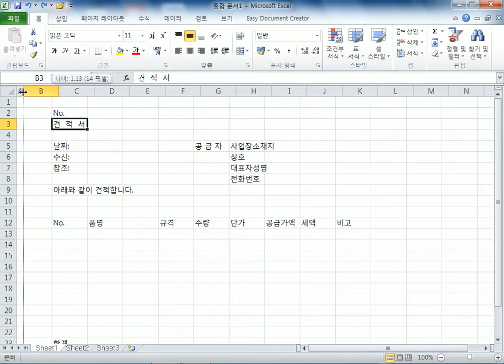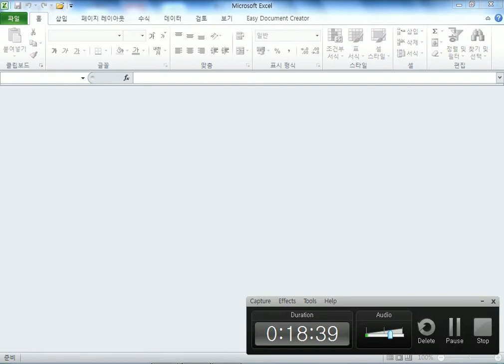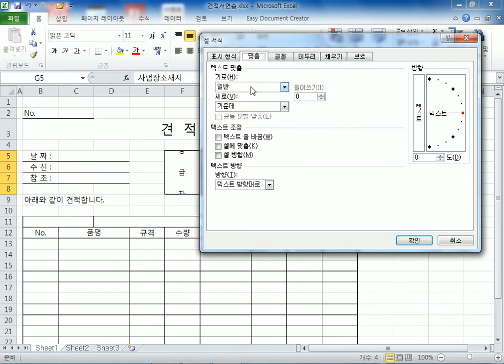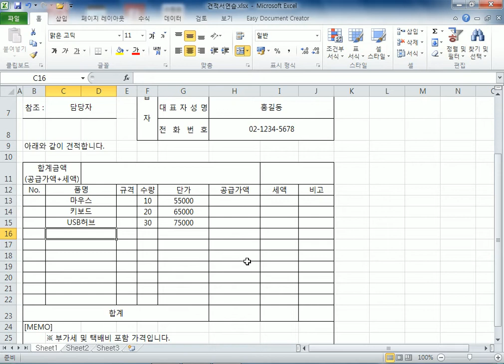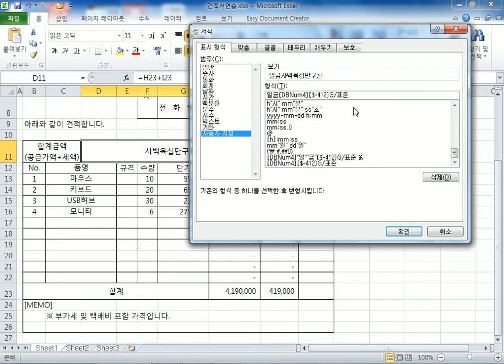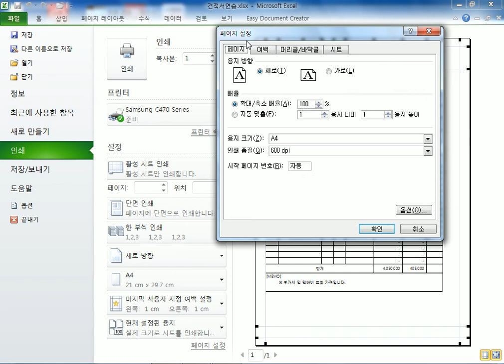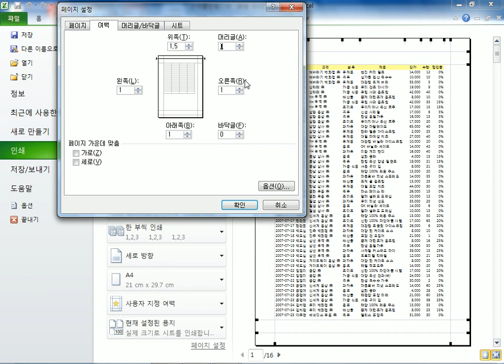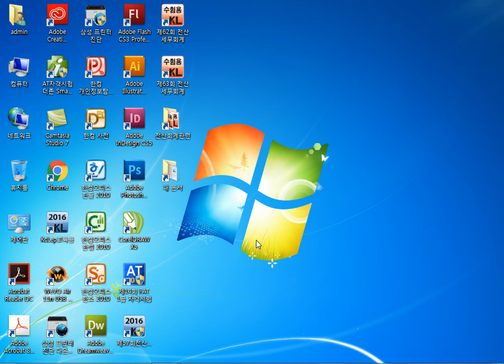(서초)1주만에 엑셀의 신이 되자(1탄)입문과정_3일차